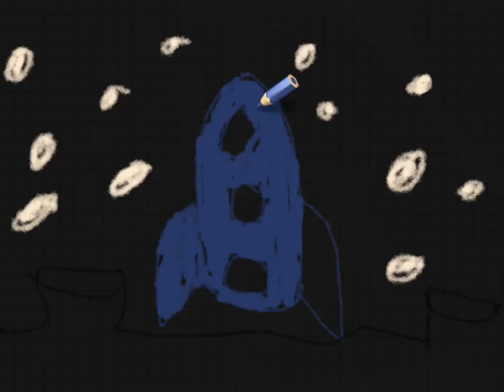Drawing on my iPad #3 of a rocket